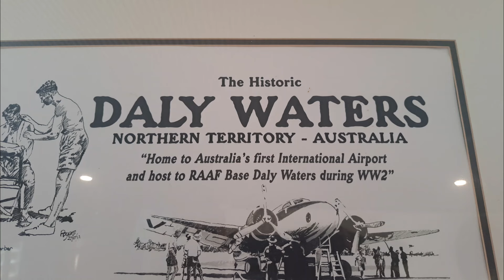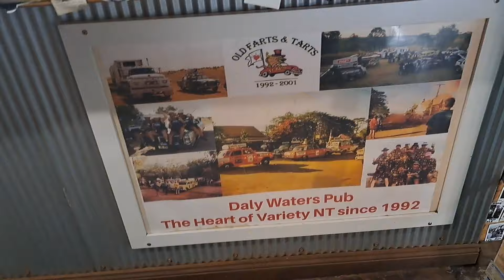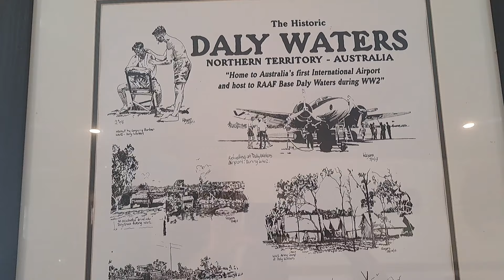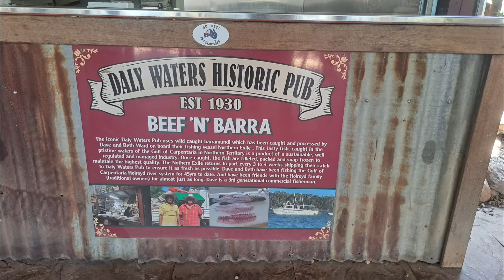Daly Waters Pub in Australia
Northern Territory of Australia